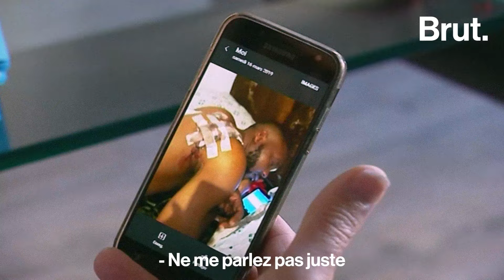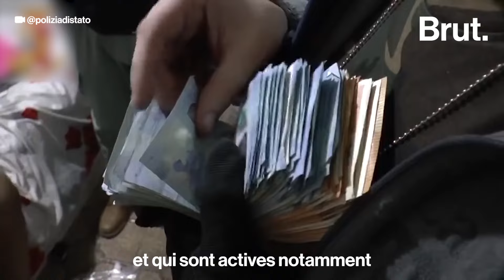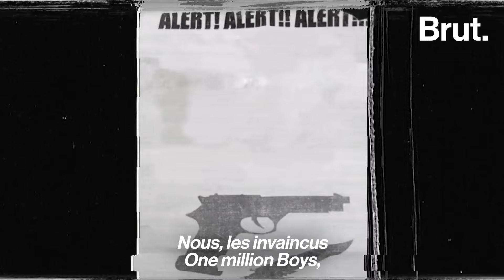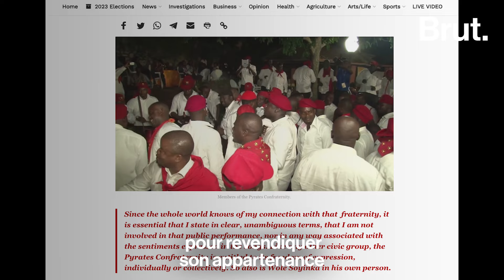Ces gangs nigérians aux croyances occultes qui prospèrent en Europe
Prostitution, trafic d'êtres humains, de drogue… C'est ainsi que ces gangs nigérians prospèrent aujourd'hui en Europe mais aussi ailleurs dans le monde. Pourtant, avant de se transformer en organisations criminelles, ces confréries étudiantes étaient non violentes et elles luttaient pour les droits humains et la justice sociale au Nigeria. Co-autrice de "Mafia Africa", Célia Lebur raconte l'histoire des cults.

📚 "Mafia Africa" de Célia Lebur et Joan Tilouine est paru aux éditions Flammarion